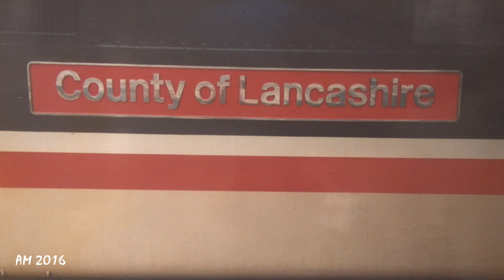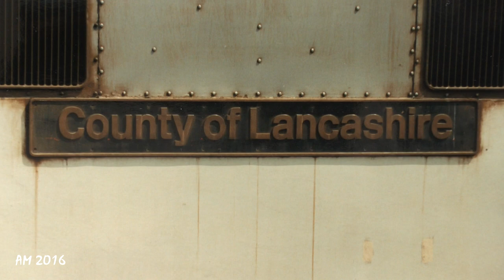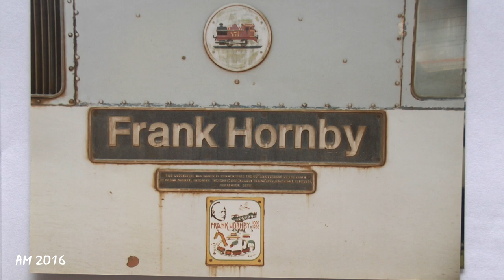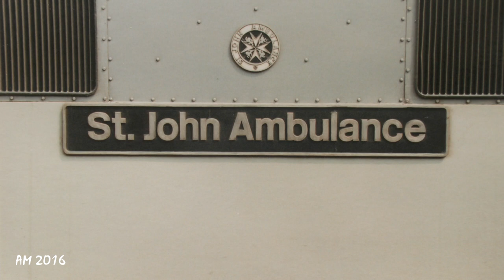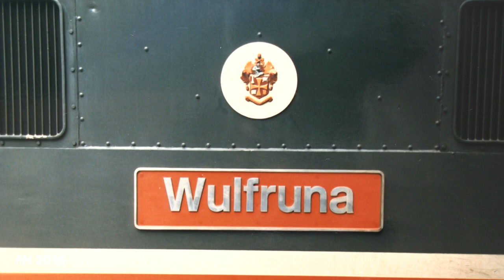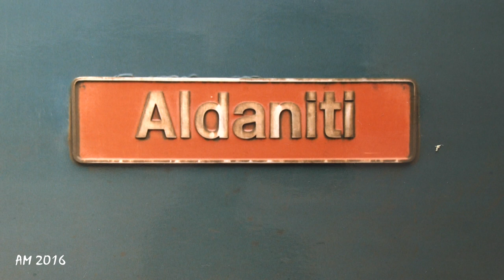"The Class 86 Electric Loco"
The reason why I have done this video is because forty two years ago this month I got into the hobby of then trainspotting (now train enthusiast) , and the first main line loco I spotted was a class 86 at Marston Green on a Saturday morning in July 1974 (don't know date towards the end of the month) So that's why between February this year and last week I have been filming the class, plus at the end I have added some old photos. Hope you enjoy it.